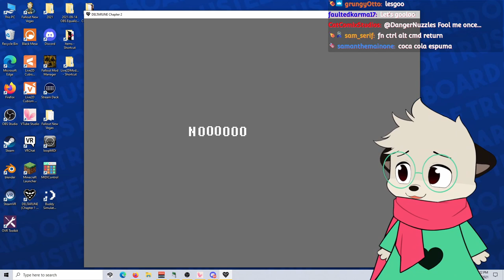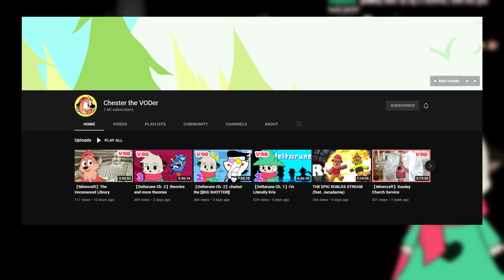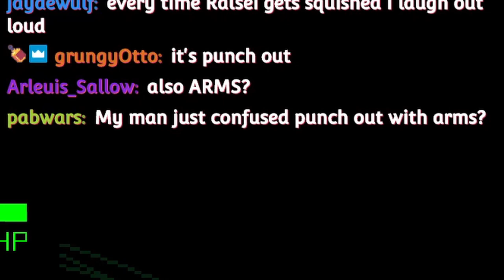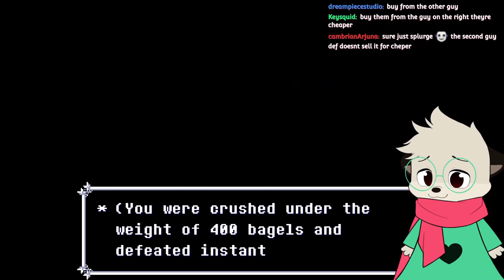Cheltarune Ch. 2 | Highlights #1